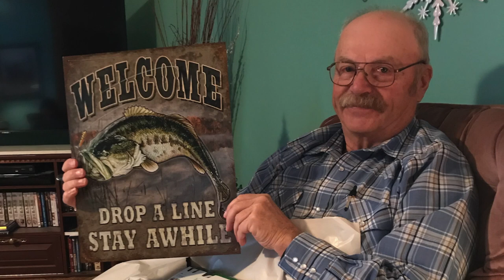In Memory of Bob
This song is a tribute to Bob King, Anita's beloved husband.

Sung by Yoonjoo Shin & Hoeun Lee

Piano by Haewook Kim
from her YouTube channel